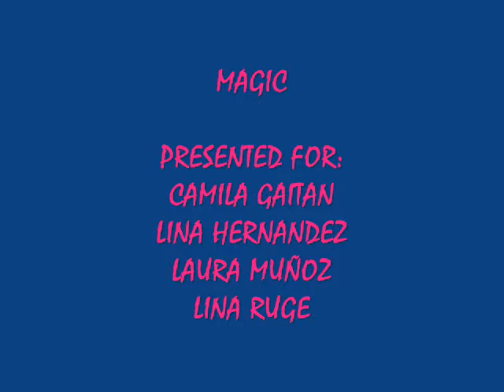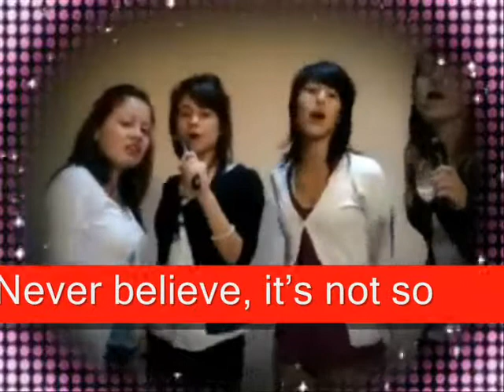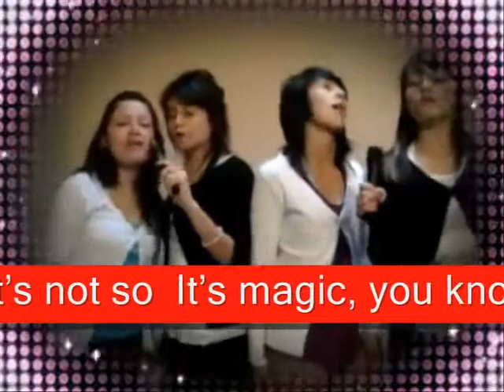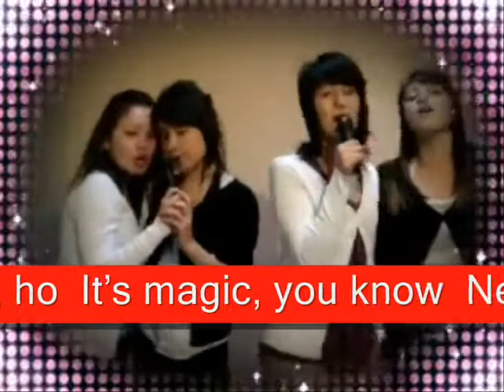It's magic Lina Hernandez, Laura Muñoz, Paula Gaitan Lina Ruge